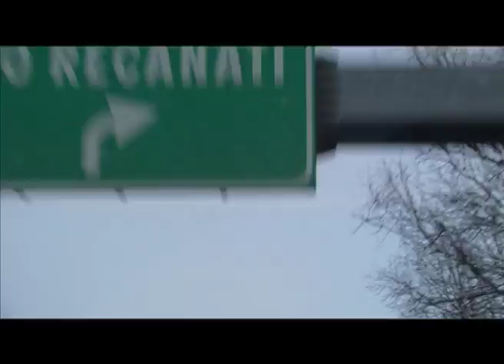NATUR BASKET LIVE: Immagini dalla trasferta di Recanati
I momenti migliori che, la tifoseria tutta, ha condiviso durante la trasferta a RecanatI Con la musica dei UNDERGROUND RAILROAD